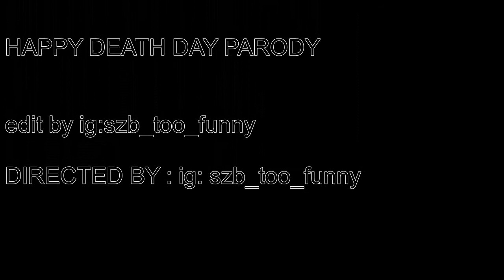"HAPPY BRITHDAY" HAPPY DEATH DAY PARADOY